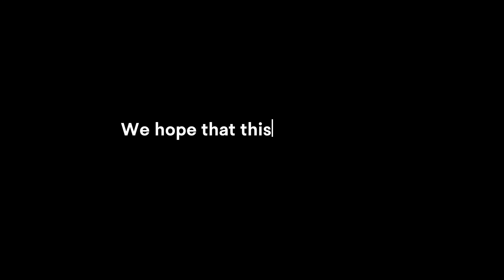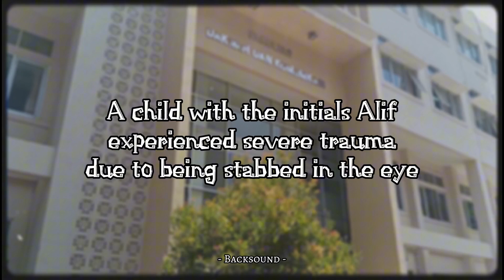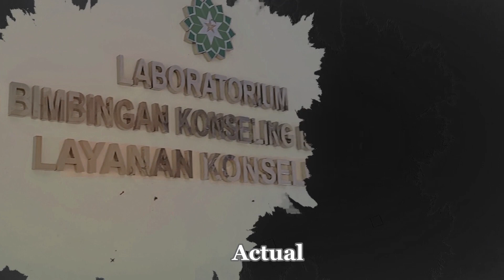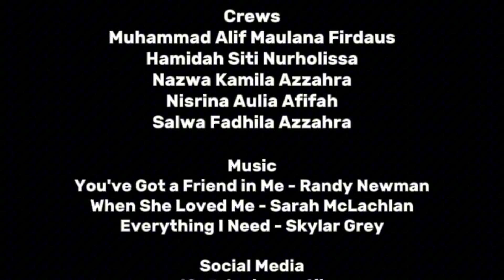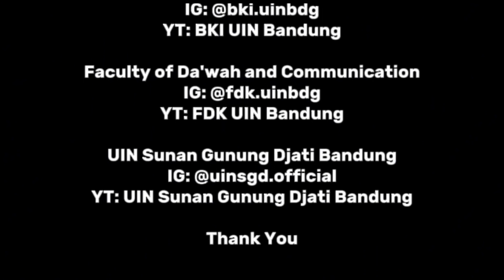BKI NEWS!!! PTSD FROM GROUP 3!!!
This video is a Mid Semester Exam (UTS) assignment for the English Course taught by lecturer Mrs. Devi Eryanti, M.Pd.

This video is the result of group 3 in the Departement of Islamic Guidance and Counseling class 1A which consist of 5 people:
1. Muhammad Alif Maulana Firdaus
2. Hamidah Siti Nurholissa
3. Nazwa Kamila Azzahra
4. Nisrina Aulia Afifah
5. Salwa Fadhila Azzahra